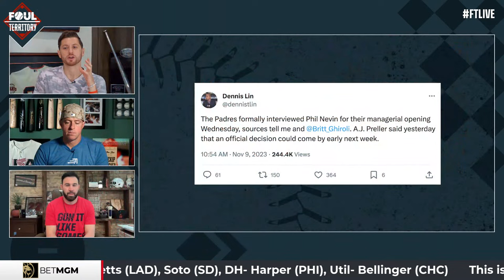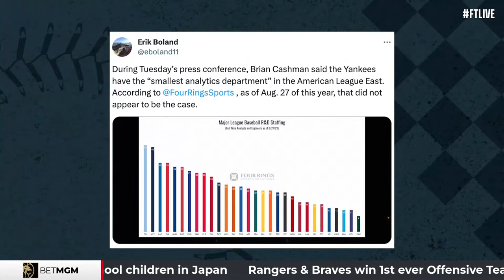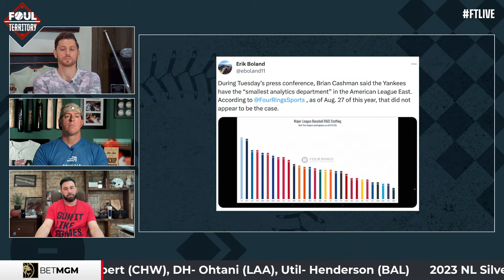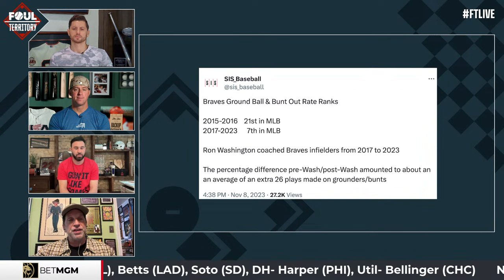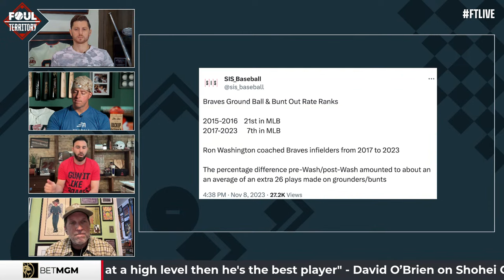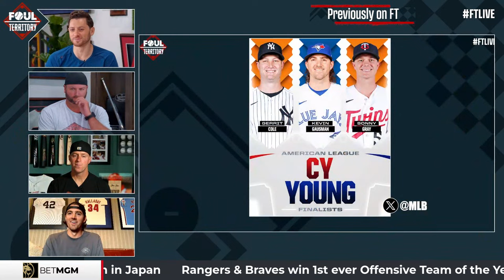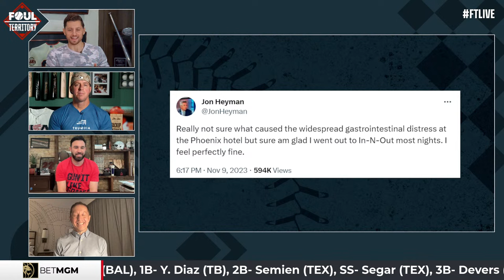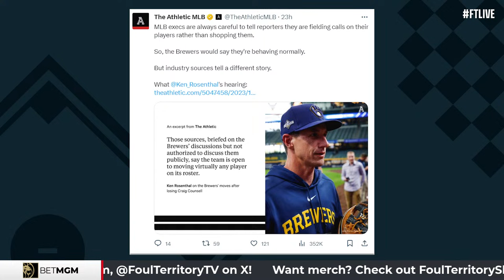Yan Gomes, Ken Rosenthal and David O’Brien Join; Cy Young Award Finalists | Foul Territory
Happy Friday! It’s time for some FTLIVE with Scott Braun, Erik Kratz and Jason Kipnis. The guys Charge the Mound and discuss Phil Nevin and the Padres, plus how both New York teams are going in on Yoshinobu Yamamoto. David O’Brien from The Athletic joins the show to discuss all things Braves. And later our senior insider Ken Rosenthal stops by too. The guys also welcome in Chicago Cubs catcher Yan Gomes. Braun, Kratz and Kip chat Cy Young Award Finalists in a MLB Perfect Inning segment and Texans QB, CJ Stroud says everyone wants to be a baseball player in BSBLR Viral Hit of the Week *say what*